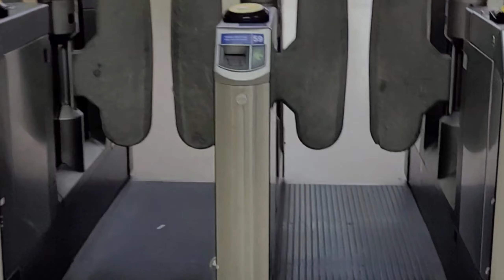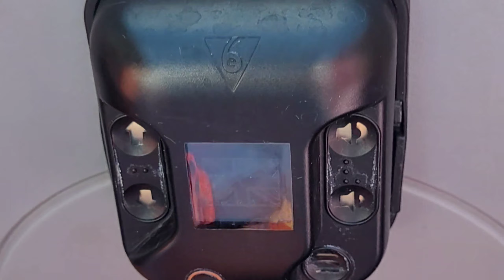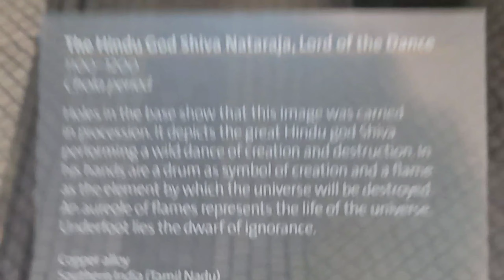Our 1 day London trip.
Our London one day trip, we booked hop on hop off service with city sightseeing with cruise.